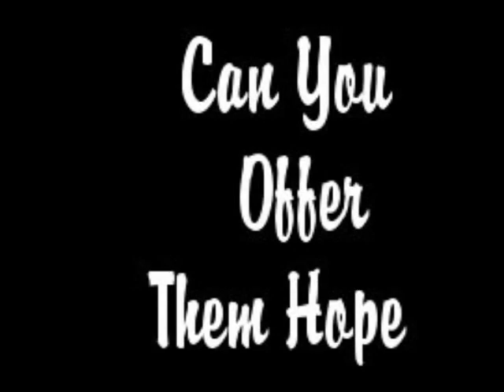Dogs in Distress - Dogs available for adoption - 9th July 2016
All these dogs are in the care of Dogs in Distress and are available for adoption.